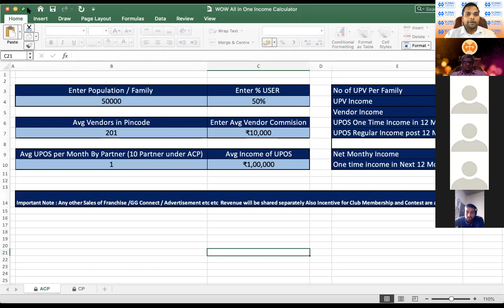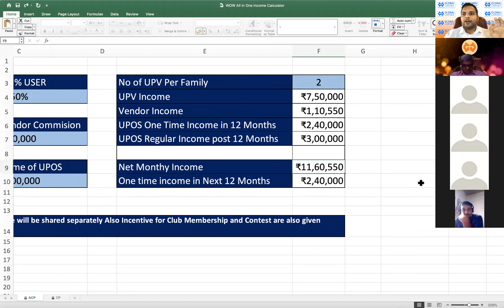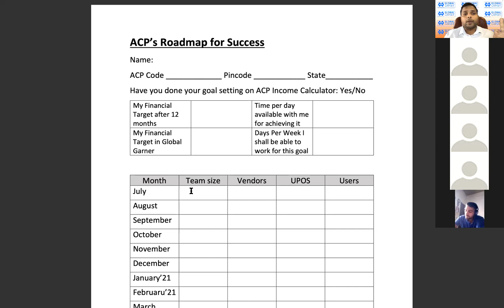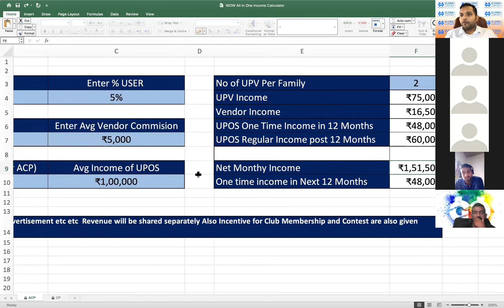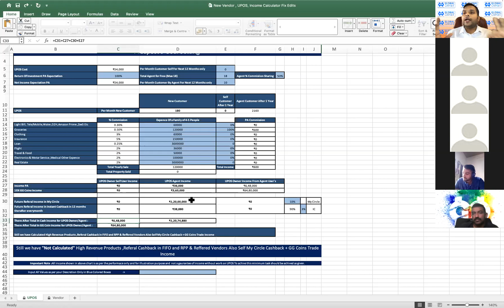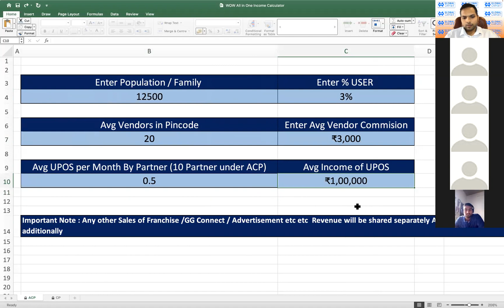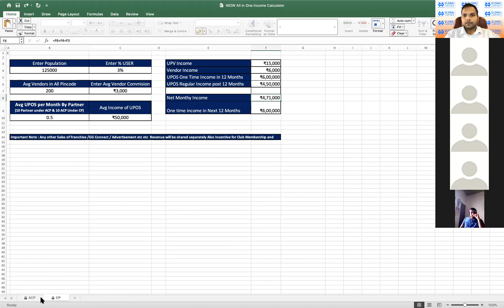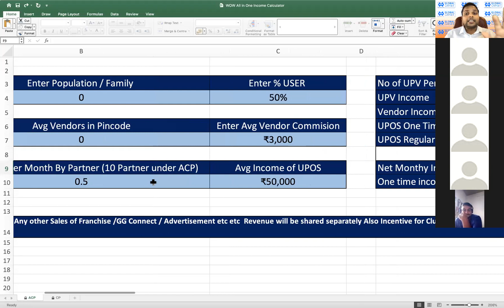(in English) ,Wednesday 6:00PM, 24 June 2020